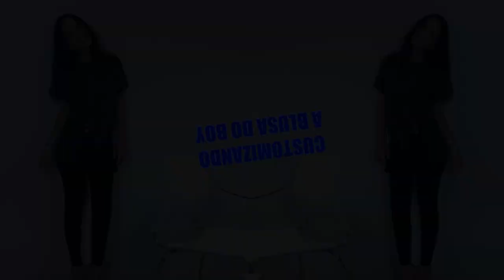CUSTOMIZANDO A CAMISA DO BOY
QUER MAIS VÍDEOS COMO ESSE? CLIQUE EM "GOSTEI"